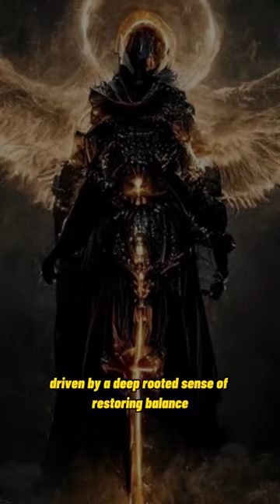Archangel RAGUEL: The Unforgiving Enforcer of the Divine Law | LORE OF MADNESS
In this captivating video, we delve into the world of angelology and explore the fascinating figure of Raguel, the Angel of Justice and Harmony. Raguel is a celestial being revered across different religious and spiritual traditions for his crucial role in maintaining cosmic balance and order.

Lore of Madness" is a YouTube channel that explores the backstories, legends, and lore behind popular video game characters and myths. Through in-depth analysis and
storytelling, "Lore of Madness" provides viewers  with a deeper understanding of the charactersp and stories they love. The channel also offers insights into the creativeprocess behind these games and legends, as well as the cultural and historical influences that have shaped them.In short, "Lore of Madness" is a channel that explores the fascinating and intricate worlds of video games and myths, providing fans with a deeper appreciation andunderstanding of these beloved stories